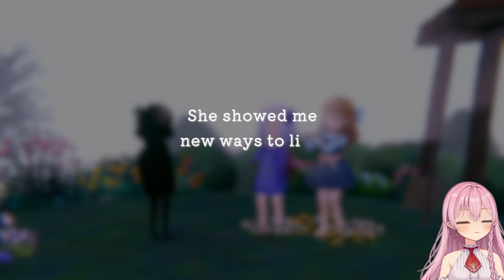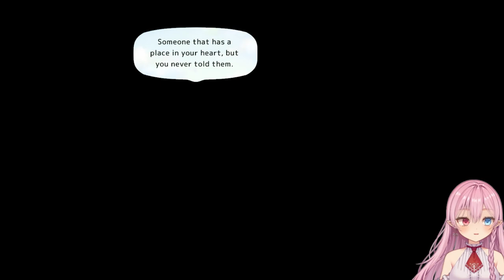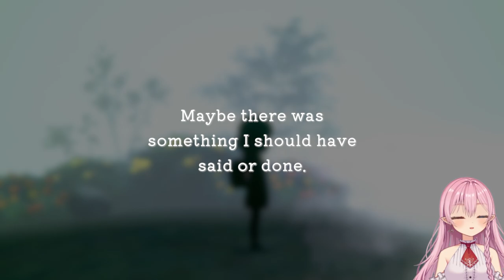This Game ONLY Has ONE Day 🌸 (Sumire Gameplay)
Who wants a talking flower?

🎮 About: Sumire
Sumire is a magical narrative indie game developed and published by GameTomo. Join Sumire on a mysterious one-day journey through a picturesque Japanese village, where choices made and dreams lost and found shape her destiny. Help Sumire fulfill her deepest wishes before the day ends and the sky turns to twilight.

📌 Key Highlights:
✧ Narrative Quest-Driven Adventure: Follow Sumire on a series of quests given by charming forest creatures, quirky townspeople, and Sumire's own heartfelt needs.
✧ Dynamic Choices: Take or refuse quests, but be mindful as your decisions shape Sumire's path, and opportunities may be lost as the day progresses.
✧ Lush Environments: Explore beautiful environments rendered in a painterly style, discovering collectibles, bonus items, and hidden challenges.
✧ Time-Limited Gameplay: With only one day to explore, make each moment count as the sky changes from morning to twilight, influencing Sumire's journey.

🎨 Credit:
Chibi art by @/sh0_786 on Twitter!